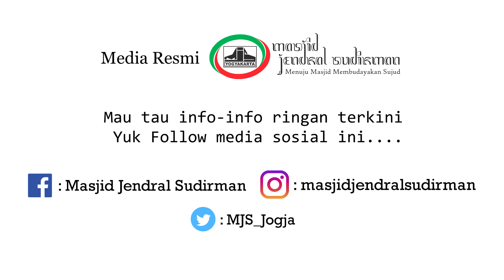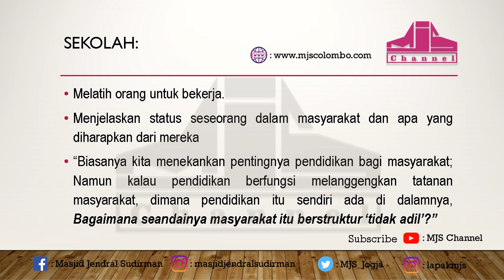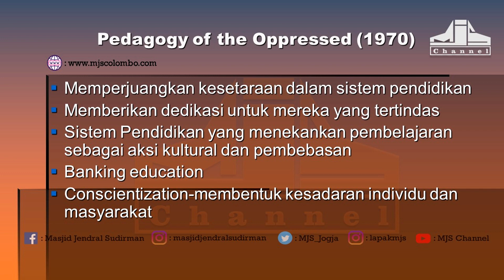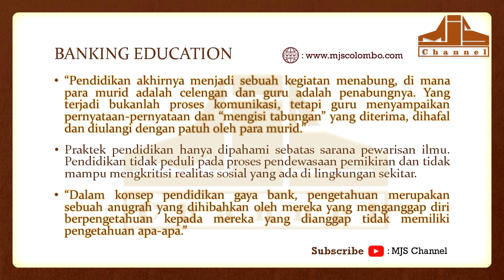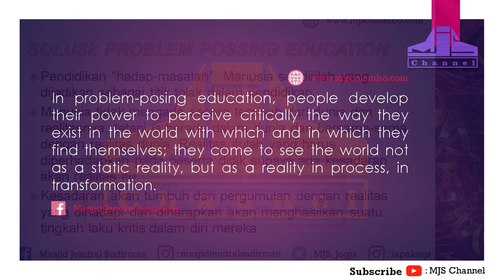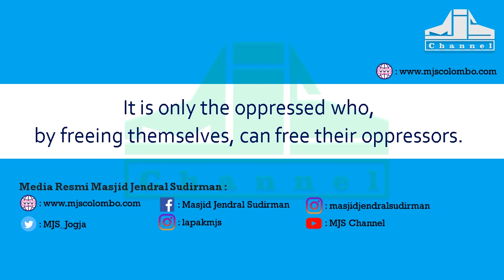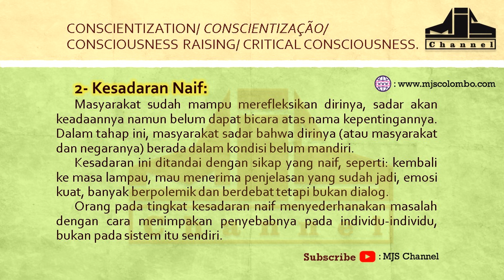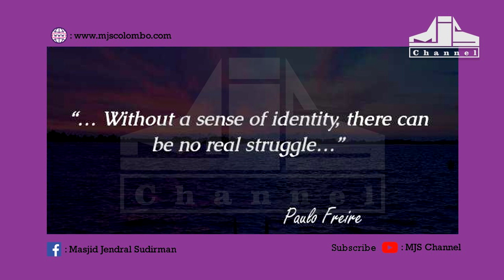Ngaji Filsafat 206 : Paulo Freire (Filsafat Pendidikan)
Ngaji Filsafat : Paulo Freire

NGAJI FILSAFAT